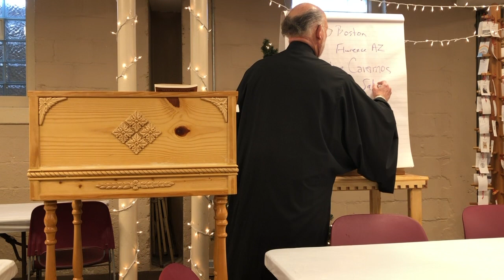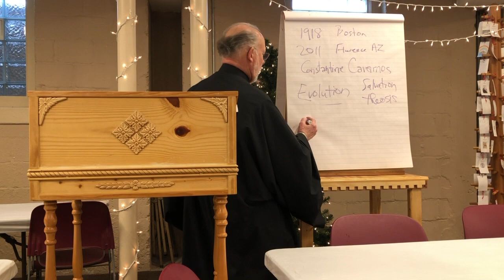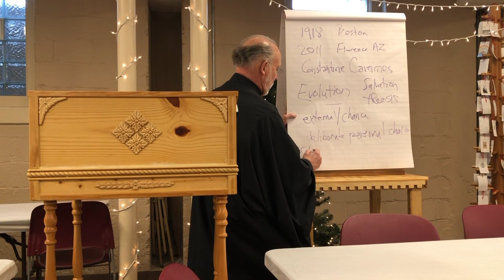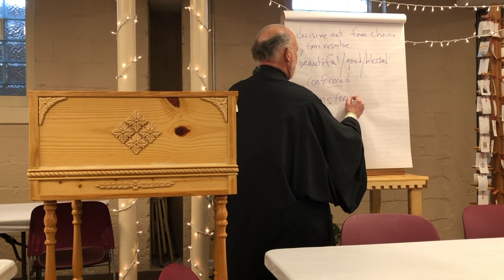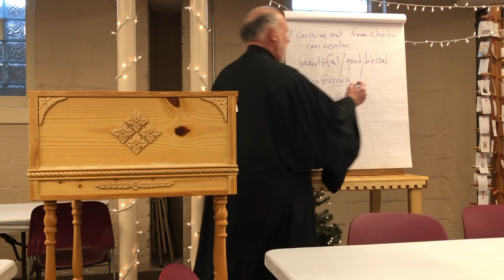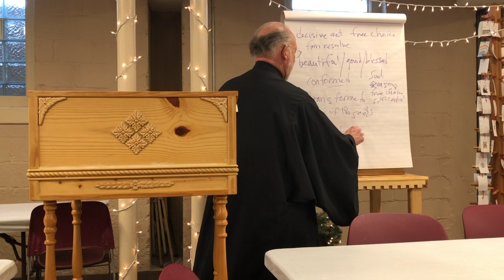Adult Ed 01.14.24 - Synaxis with C. Cavarnos Pt. 2